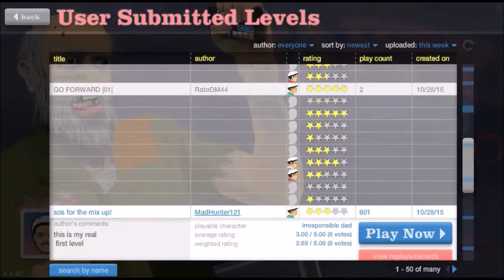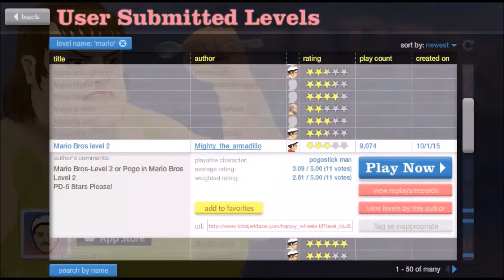Hasan Çankaya - Happy Wheels #4